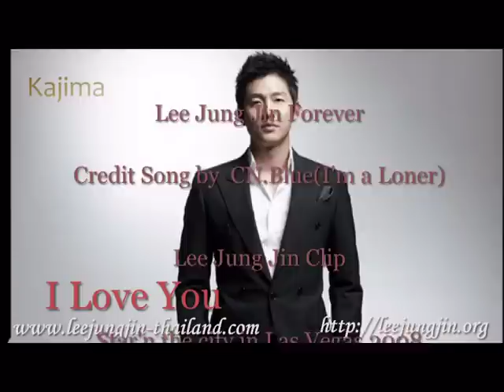Lee Jung Jin Fanmade MV."You are not Alone"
Lee Jung Jin  performance since 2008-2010 in Las Vegas,Thailand and Japan.
Credit song : CN.Blue (I'm aloner)